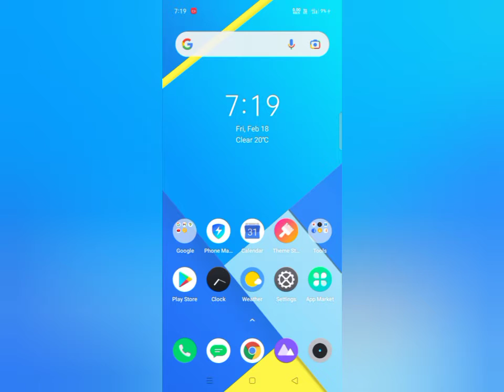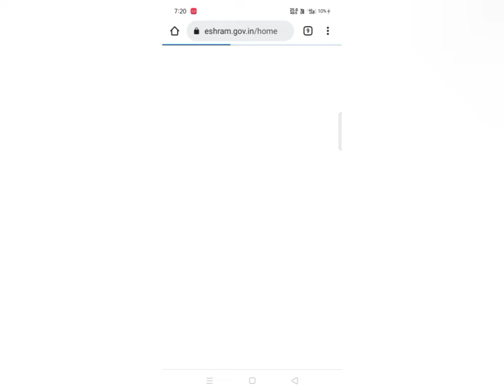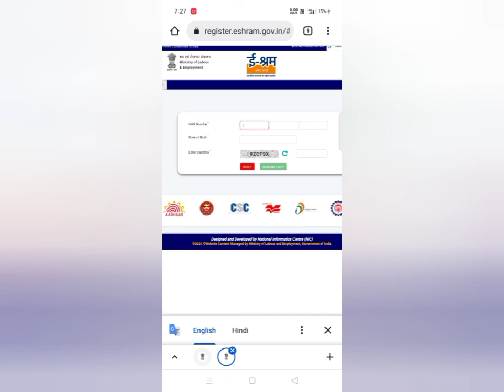इ श्रम कार्ड पर अपना वर्तमान पता अपडेट कैसे करे | e shram card update new sms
Namskar Dosto Aaj ke is video me baat Kiya hun e Shram Card Ke new update ke bare me ji ha Aagar Aapko E Shram Card Se SMS Aaya Hai ki Shram Card me Apna Wartman pta Update Karen To ye Video end Tak jarur dekhen kyon ki is video me bataya Hun ki aap online E Shram Card me Pta update kaise kar Sakte hain Or kin logo ko update karna hai kin logon ko pta update nahi karna hai .